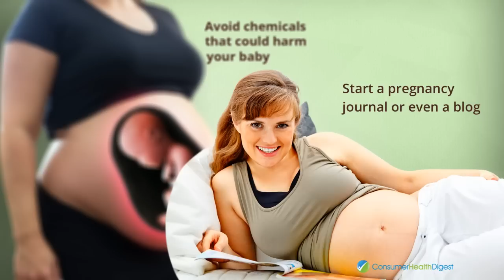16 Best Tips for Healthy Pregnancy You Must Know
Pregnancy is a wonderful experience like no other. Here are the tips how to have a happy and healthy pregnancy.

Ali Graboski is a pregnancy and baby care expert. She loves to share her knowledge about how to stay fit and healthy during pregnancy. According to Ali, during pregnancy you should avoid sedentary lifestyle, unhealthy foods, stressful situations, and taking illegal drugs.

Do you have any other tips to add to this list?

Note: This video is a part of joint collaboration between Ali Graboski and Consumer Health Digest.

Hi Mommy-to-be;

I'm Ali Graboski and in this video, I'm going to provide useful tips for healthy and happy pregnancy. Pregnancy is a wonderful experience like no other and with tips from this video, it can become even better.

Here's how to have a happy and healthy pregnancy:
Eat well-balanced diet packed with vitamins, minerals, and other nutrients
Take a supplement
Exercise regularly; you can swim, walk, practice yoga or pilates etc.
Do pelvic floor exercises
Stay away from alcohol
Limit caffeine intake
Quit smoking
Get some rest
Get enough sleep
Don't forget about your oral health
Educate yourself about various aspects of pregnancy
Avoid chemicals that could harm your baby
Start a pregnancy journal or even a blog
Stay hydrated throughout the day
Learn how to differentiate real from false contractions
Take a childbirth class.

During pregnancy you should avoid sedentary lifestyle, unhealthy foods, stressful situations, and taking illegal drugs as well as medications without consulting your healthcare provider.

Hope you found a few tips you like in this video. To get more stuff on pregnancy, follow ConsumerHealthDigest.com.

ConsumerHealthDigest.com is the most trusted health website that offers you information, tips and advice on various health related topics like weight loss, joint pain, menopause, pregnancy and other health, beauty, exercise and fitness related topics.